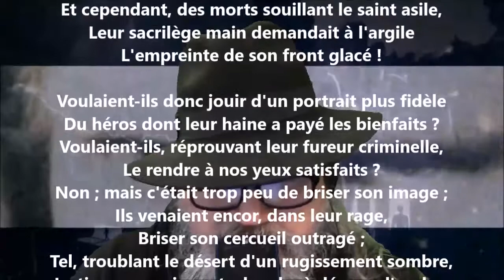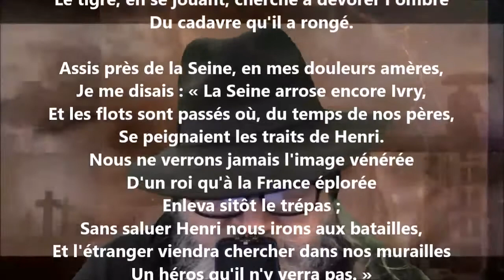Le rétablissement de la statue de Henri IV (II) - Victor Hugo lu par Yvon Jean